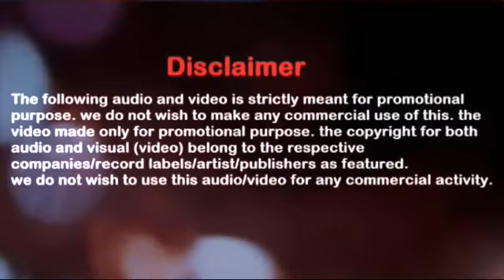রাজের বাড়িতে শুভশ্রীর বধূবরণ ও গৃহপ্রবেশ কেমন হলো দেখুন | Subhashree Ganguly At Raj's House | 2018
রাজের বাড়িতে শুভশ্রীর বধূবরণ ও গৃহপ্রবেশ কেমন হলো দেখুন | Subhashree Ganguly Bodhuboron at Raj's House | 2018

Subhashree 'Bodhuboron' full video. Subhashree Ganguly Bodhuboron at Raj Chakraborty's house in Kolkata. After Raj Chakraborty & Subhashree Ganguly 'Bidaai' from Bawali Rajbari, now watch newly wedded Bride & Groom i.e., Raj Chakraborty & Subhashree Ganguly enters at Raj Chakraborty's residence in Kolkata. Watch Bangla cinema heroine (actress) Subhashree Ganguly's Bodhuboron (Bodhu Boron) & Grihaprabesh (Griho Probesh) video.

বধূবরণ হয়ে গেলো, দেখুন রাজ চক্রবর্তীর বাড়িতে নববধূ শুভশ্রী গাঙ্গুলীর 'বধূবরণ' ও 'গৃহপ্রবেশ' কেমন হলো - রাজের বাড়িতে মানে শশুরবাড়িতে শুভশ্রী গাঙ্গুলীর 'বধূবরণ' ও গৃহপ্রবেশ পর্ব সম্পূর্ণ ভিডিও